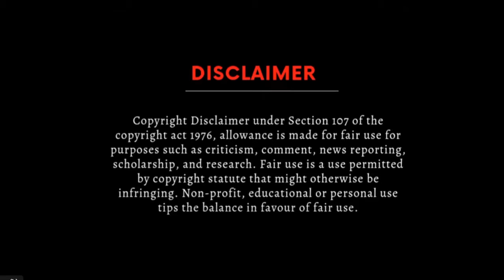SovCit Couple Dragged From Truck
Police pull over a sovereign citizen couple who were involved in an altercation with the driver of another vehicle.  Both refused to identify themselves to police or exit the vehicle of their own free will. They were assisted out by the officers and subsequently arrested.